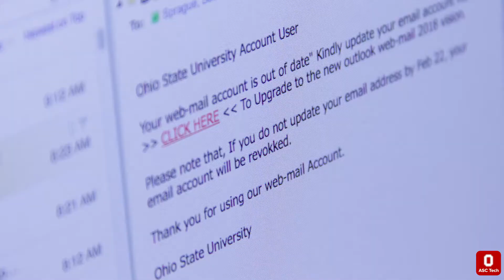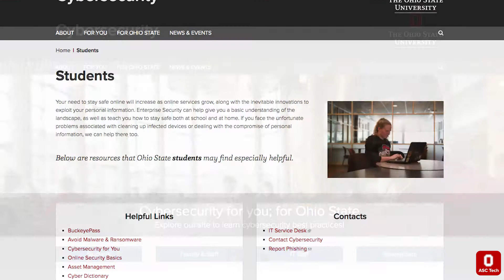How to Avoid Phishing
Students from the Ohio State University give advice on how to avoid phishing emails